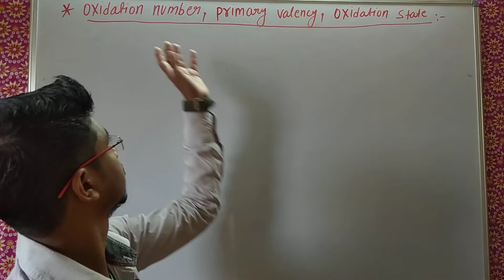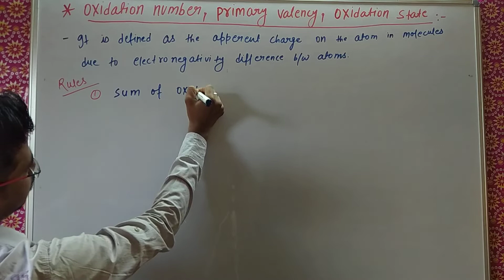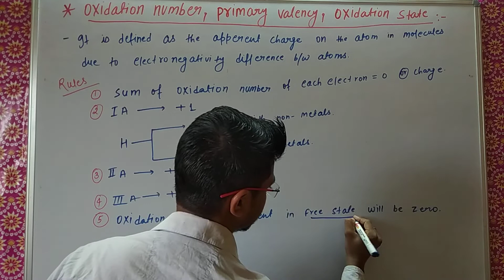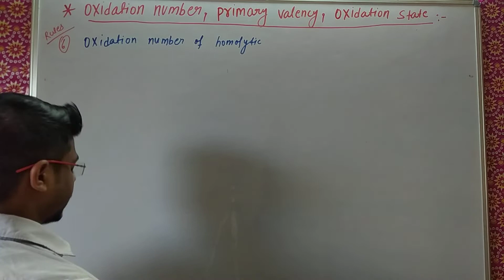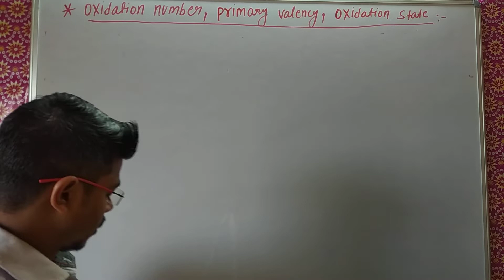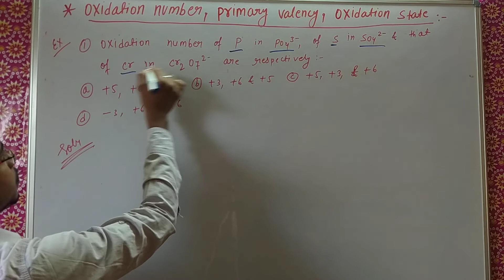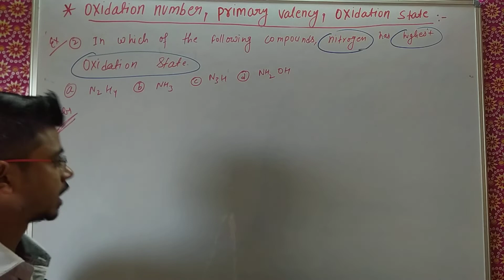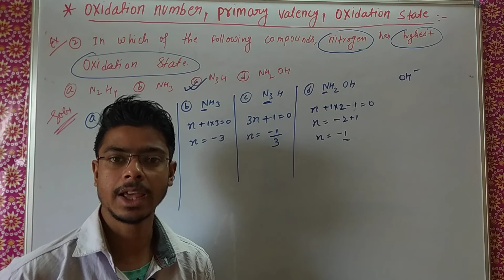Oxidation number, oxidation state